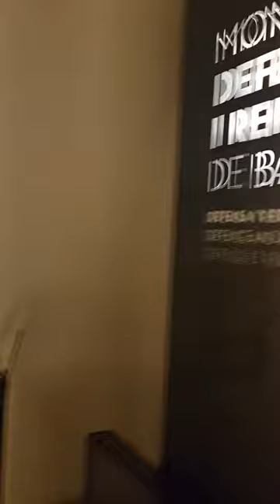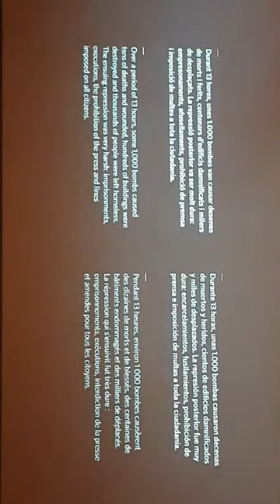Inside of the Montjuic Castle Barcelona WONDERFUL HISTORIC MESEUM